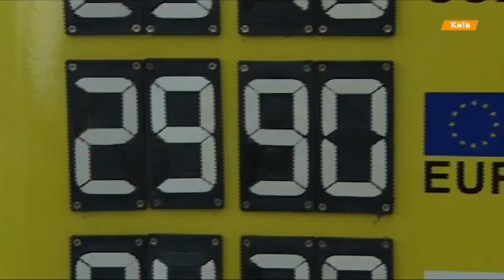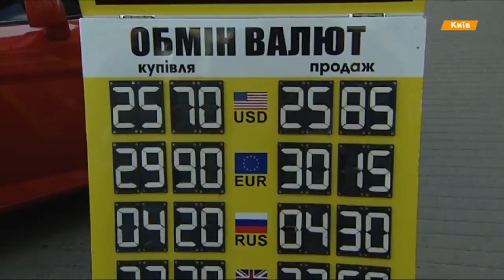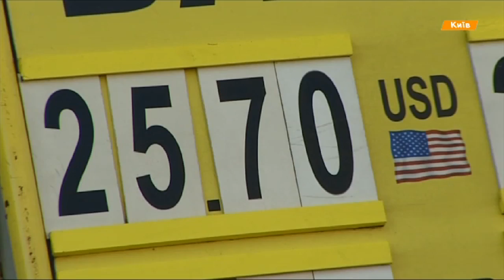Почему дорожает евро и какой будет курс в конце года